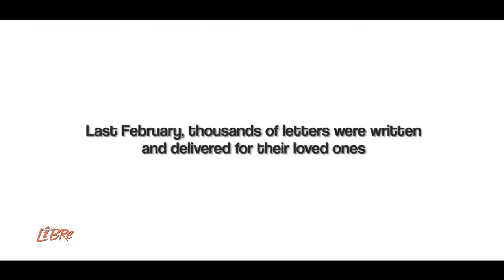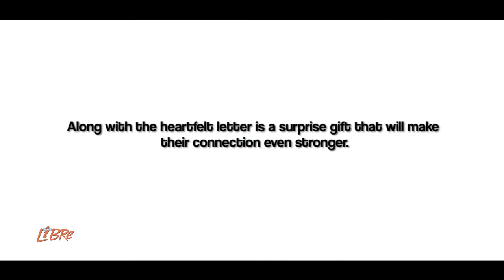LibreMagmahal2015 presented by SMART in cooperation with PHLPost and LRTA